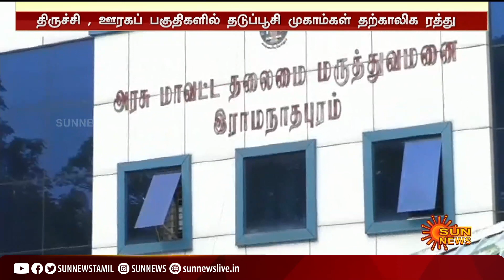கோவை, திருச்சி, ராமநாதபுரத்தில் தடுப்பூசி போடும் பணி நிறுத்தம்